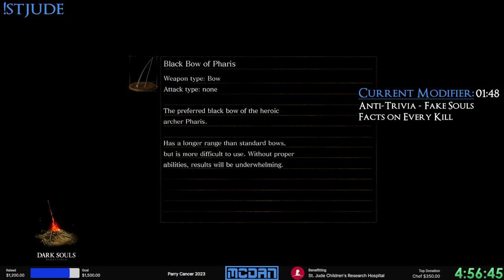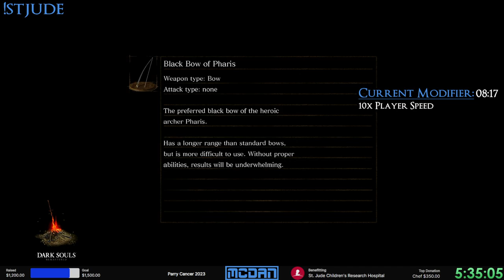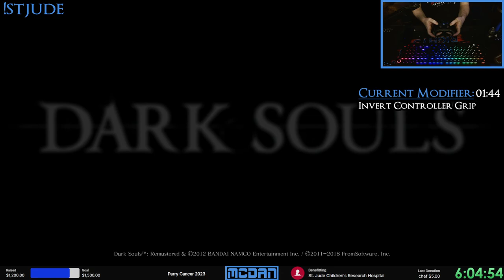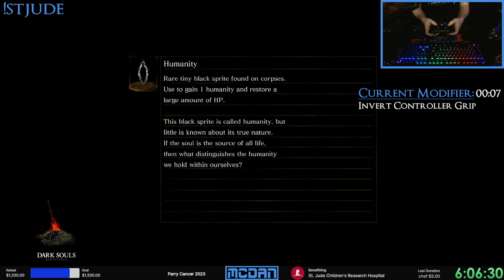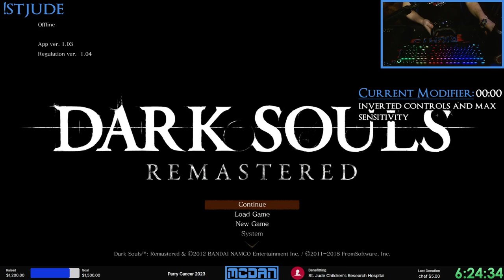St. Jude Soulsborne Marathon 2023 - Part 2 (Dark Souls Remastered)